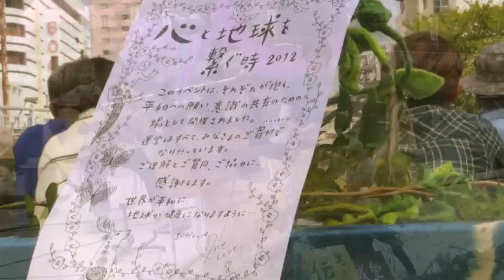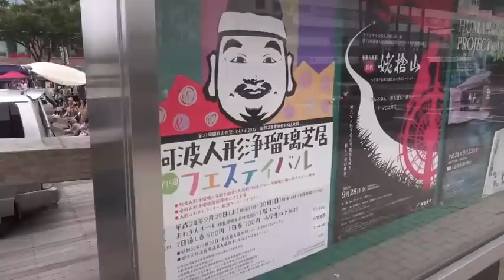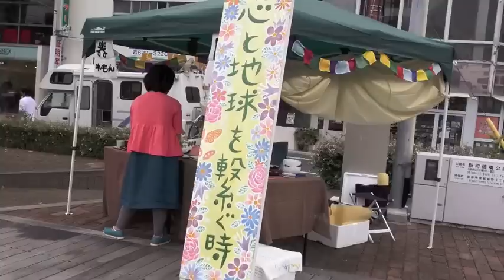心と地球を繋ぐ時2012 ー 宮城愛「嘘」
9月22日(土) 10時～17時
徳島市新町橋たもと東公園 浮島ステージ
参加費 ＊ 無料(ハートマネー)

10〜20代の若者が自分たちの想いや知識を共有し、共に明るく平和な未来を想像・創造するための場として開催するイベント。
浮島ステージでは、Liveや紙芝居、リレーメッセージなど、若者たちの環境や平和への想いが表現されました。

世界が平和に、地球が健康になりますように...